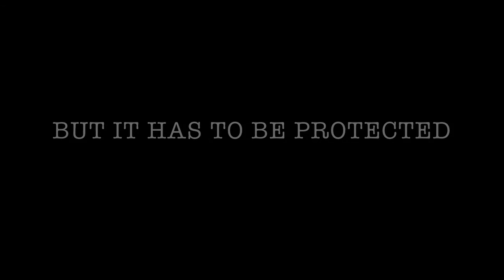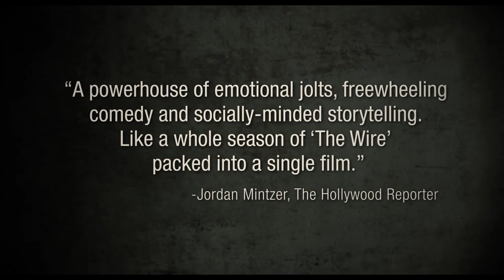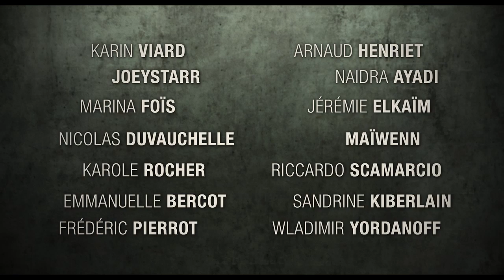POLISSE - OFFICIAL TRAILER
One of the most successful films in France last year and nominated for 13 Cesar Awards including Best Film, Director and 6 individual acting nominations for its phenomenal ensemble cast, POLISSE was called by the Hollywood Reporter "A powerhouse of emotional jolts, freewheeling comedy and socially-minded story telling... Like a whole season of 'The Wire' packed into a single film" (Jordan Mintzer). The film will premiere in the US this weekend in NYC at Tribeca Film Festival in the Spotlight Section and in LA at COL/COA, followed by the Independent Film Festival Boston and San Francisco International Film Festival, before coming to theaters and video-on-demand on May 18th.

"One of the strongest this year (At the Tribeca Film Festival) is POLISSE, by the French actress turned director Maïwenn. Seen last year at Cannes, it is a dramatically charged ensemble portrait of the child protection unit of the Paris police. This raucous, close-knit group, which goes after molesters and abusive parents, and finds shelters for unwanted children, is constantly in action. Its emotionally grueling work seeps into its members' often-chaotic home lives. It is a better movie than anything shown this year at Rendez-Vous With French Cinema, Lincoln Center's annual series."  Stephen Holden, The New York Times

"THRILLING... I felt the movie's energy bond itself to mine. I wanted to go wherever Maïwenn wanted to take me. Her filmmaking paces and perceives the way Frederick Wiseman's does. Her transparency simulates his. It's as if she's taken one of his documentaries about systems and their discontents and added Sidney Lumet's grit, naturalism, and fireworks."
- Wesley Morris, Boston Globe

"WORKS LIKE GANGBUSTERS, if this were a TV series, I'd gladly return each week. Maïwenn has found a way to touch on her country's issues regarding race, gender, the vulnerability of children and how the law works (or doesn't) in a way that's entertaining and accessible. There's such a wonderful dynamic that Maïwenn sets up among these performers that you get to know them intimately in a mere two hours, yet want to spend more time with them."
-David Fear, Time Out New York

"POLISSE delivers the same absorbing, sprawling narrative as a good prime-time cop drama, delving into the lives of its tough, compassionate protagonists with a bracing combination of moral outrage and breathtaking hilarity. As unthinkable as it sounds that a film about the exploitation of children could make filmgoers cry and laugh, Maïwenn has threaded that needle with surprising, altogether winning aplomb."
-Ann Hornaday, Washington Post

POLISSE
A film by Maïwenn
Starring: Karin Viard, Joeystarr, Marina Foïs, Nicolas Duvauchelle, Karole Rocher, Emmanuelle Bercot, Arnaud Henriet, Naidra Ayadi, Jeremie Elkaim, Laurent Bateau, Louise-do de Lencquesaing, Lou Doillon

Winner of the Jury Prize at the 2011 Cannes Film Festival and nominated for 13 César Awards, POLISSE follows the daily lives of a tight-knit team of men and women working in the Child Protection Unit of the Parisian police. Basing her richly textured script on real child investigation cases, writer/director/actor Maïwenn has gathered an accomplished ensemble cast of French actors who convey the emotional strain of the unit's work with gritty realism. They not only deal with the stress of their jobs but the inevitable fall-out in their personal lives - breakdowns, divorce and adulterous relations within the force.
In between, there are frequent flashes of humor as the team attempts to diffuse daily realities. As the cases,confessions and interrogations pile up, the squad members have only each other as support as they face an uphill battle against both criminals and bureaucracy.